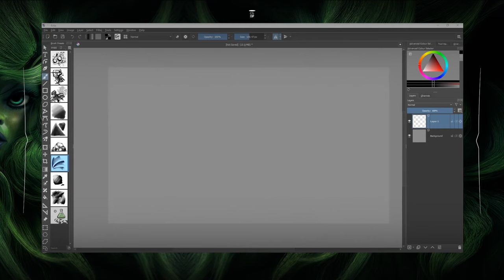Pablo Munoz Gomez for CGCUP. Character design: Mystical Household Deity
Workshops, feedback, and reviews from top artists around the world — in one community

Our speaker is a сoncept artist, character designer and 3D sculptor from Australia. He has a degree in 3D animation and has been working in the industry for more than 15 years. Pablo has worked with world-famous software developers like Adobe, Wacom, Allegorithmic (Substance Painter) and Pixologic (ZBrush). He also creates educational material for artists, such as ZBrush Guides.

With this masterclass, you will get:
● Secrets of functional design and balancing composition
● Tricks for 3D character sculpting
● Techniques for texturing, rendering, paintovers and redesigns
● Insight into the full workflow of a world-famous artist

Visit the CGCUP platform today and check out Pablo Munoz Gomez’s challenge!